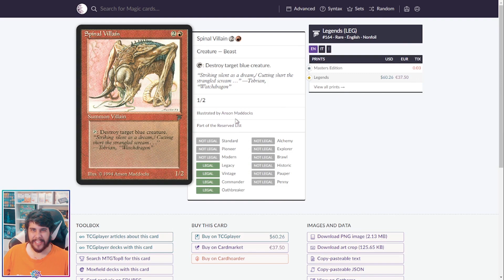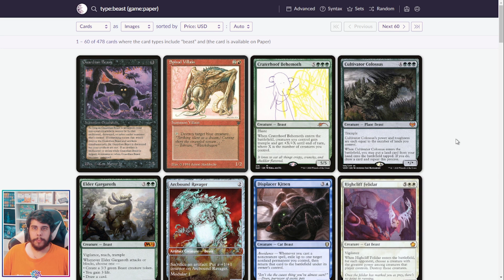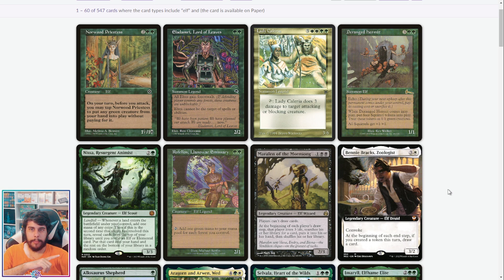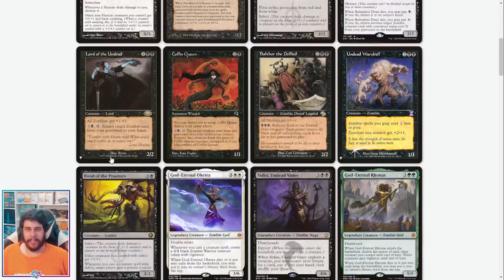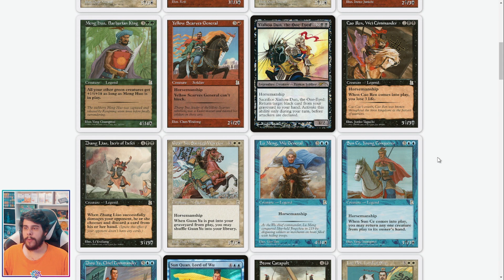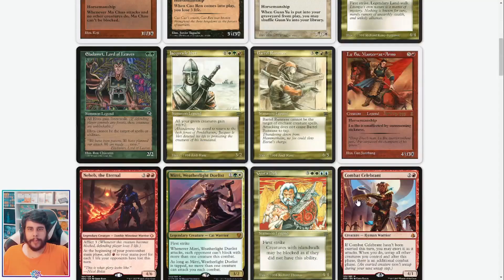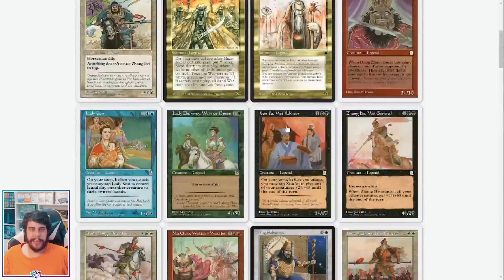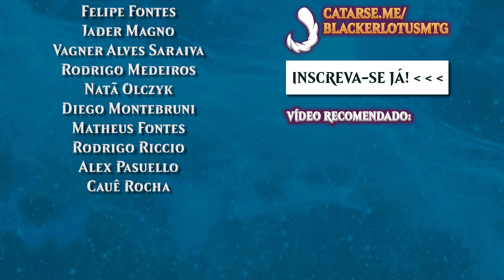10 tipos de criatura mais impressos em cartas de Magic